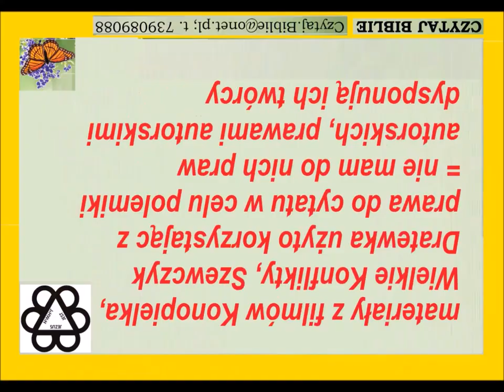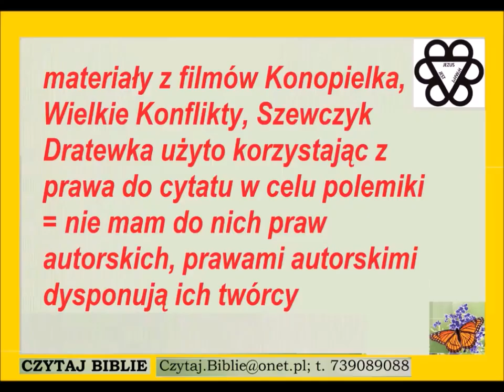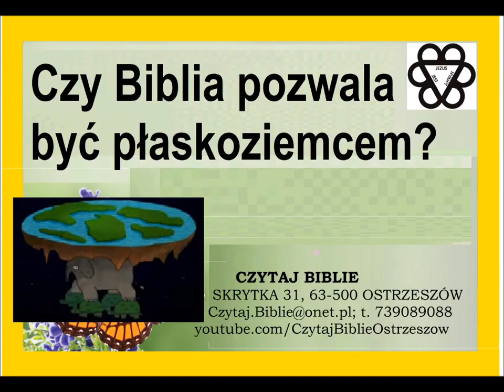Płaskoziemcze zaćmienie sferyczna NIEpłaska okrągła Ziemia = = Biblia nie pozwala być płaskoziemcem